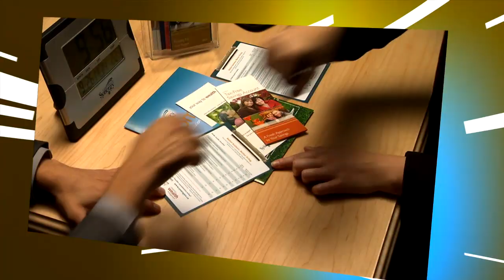Go Pro With Your Money. It's Game Time!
We’ll send you on the field with ideal strategies to reach your financial goals and protect you from life’s unexpected blindsides.